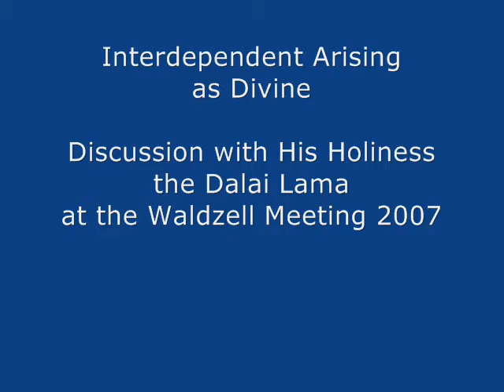Interdependent Arising as Divine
Brother David Steindl-Rast talks about his discussion with His Holiness the Dalai Lama at the 2007 Waldzell Meeting.

This clip is from a film made by Luc Sala, of a series of talks by Brother David in October, 2007.